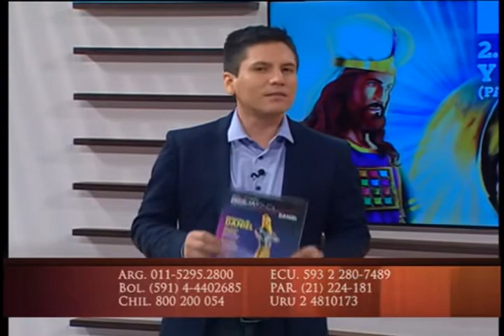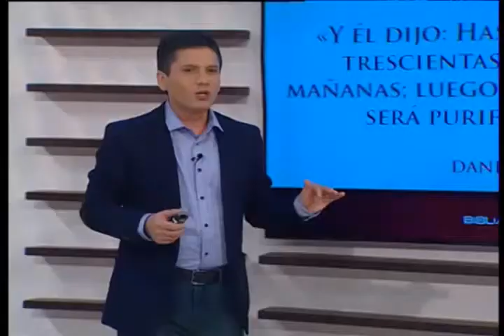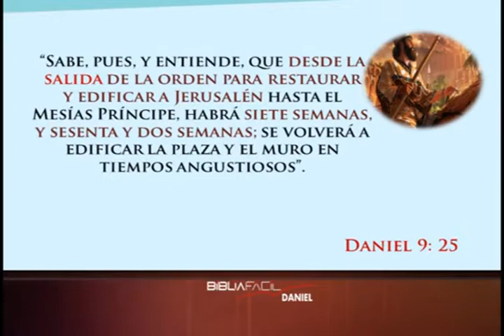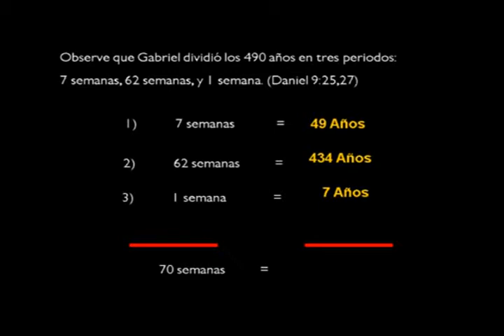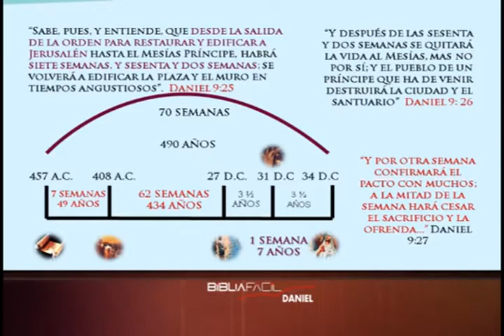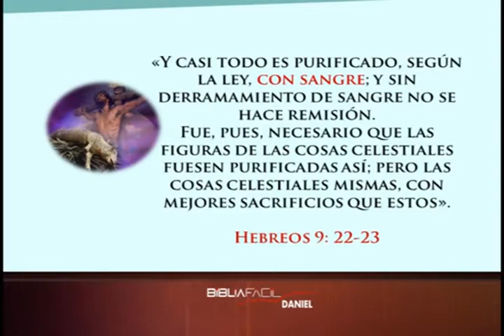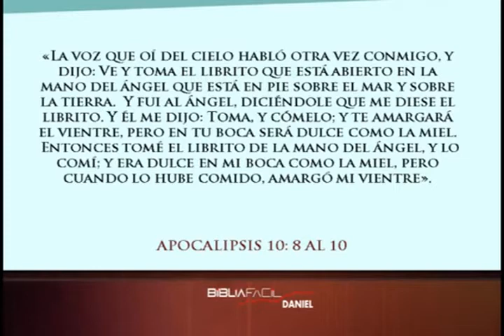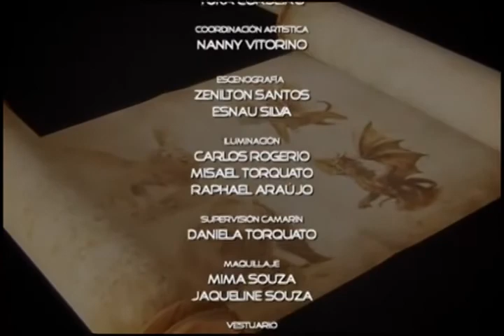SERMONES ADVENTISTA/DANIEL: 2300 Tardes y Mañanas Parte II/CLASE 12